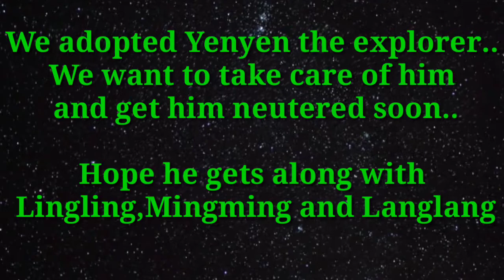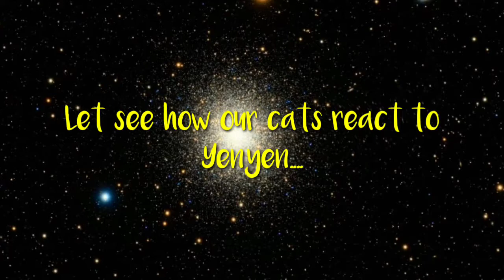Introducing a newly adopted Cat to the pack|Meet new adopted cat to each other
Introducing Yenyen to our home with Lingling,Mingming and Langlang
Let see how they react to Yenyen
To those who dont know Yenyen
Yenyen was a survivor of hit and run accident
He broke his right leg and still recovering until now.
He used to be my nieces kitty but my niece is going to a far place to work.So we decided to bring Yenyen to our house and adopt him.To have someone to look after him, have neutered soon and some vaccines he needs.Yenyen already know me since he was a little because i always went to my moms house to bring some cat foods for him and vitamins too.
We hope they get along with our three cats then they live together peacefully..
Channel
Just enjoy life..
Stay Happy..

Lingling Boy =Neutered
Langlang Boy=Neutered
Mingming Girl=Coming soon

If you would like to support our Cats Channel financially and future content any donation will help

Video Editing : Kinemaster
Camera Filming:Samsung G7+
Thumbnail Design: PicArt